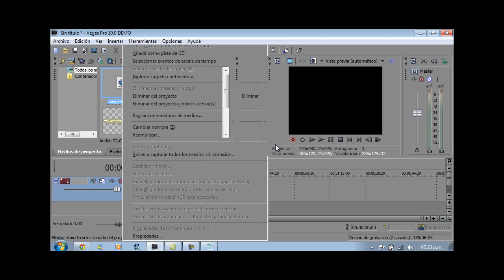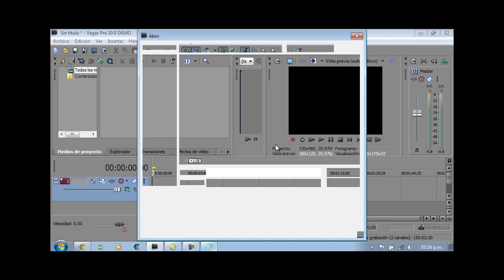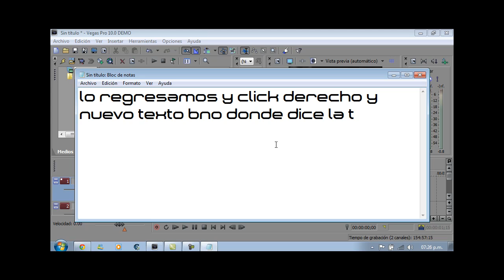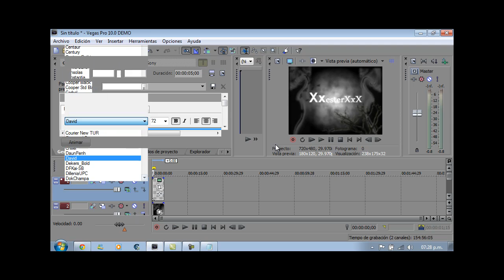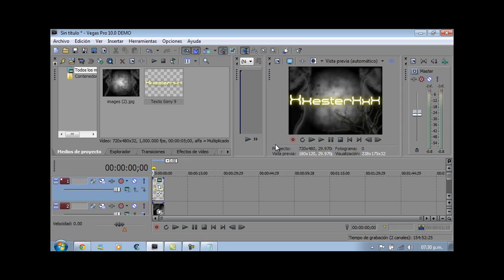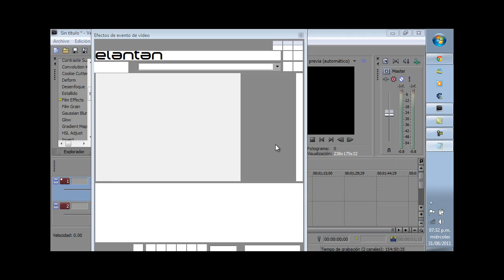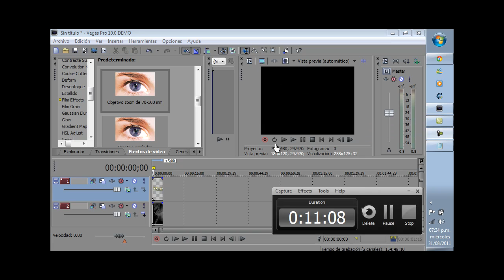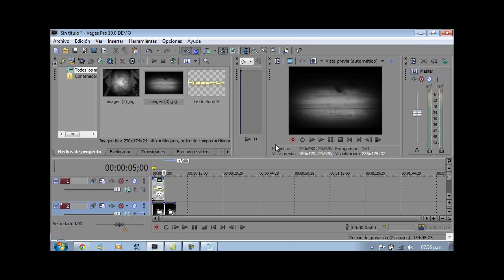como hacer un intro con sony vegas 10.0 parte 1